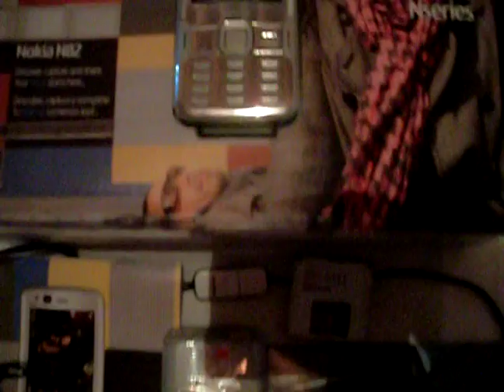ML 29095634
Video Migrado